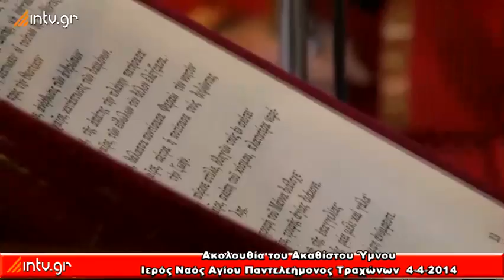Ακολουθία του Ακαθίστου Ύμνου - Ιερός Ναός Αγίου Παντελεήμονος Τραχώνων.